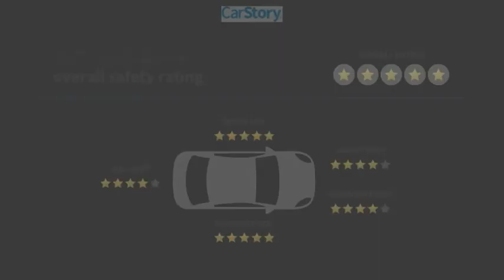2017 Toyota Sienna S789825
2017 Toyota Sienna XLE

CARFAX One-Owner. Clean CARFAX. Certified. Creme Brulee Mica 2017 Toyota Sienna XLE FWD 8-Speed Automatic 3.5L V6 SMPI DOHC Sienna XLE, Toyota Certified Used Vehicles Certified, 4D Passenger Van, 3.5L V6 SMPI DOHC, Creme Brulee Mica, Bisque w/Leather Seat Material, CARFAX ONE OWNER, CLEAN CARFAX, LEATHER, SUNROOF, BACK-UP CAMERA, PARKING SENSORS, ENTUNE AUDIO, BLIND SPOT MONITOR, Blind spot sensor: warning, Exterior Parking Camera Rear, Navigation System, Power moonroof, Radio: AM/FM/CD Audio w/Navigation System, Rear Corner/Back Clearance & Back Sonar, XLE Navigation Package.Fast, Friendly, Fair & Fun. 19/27 City/Highway MPGToyota Certified Used Vehicles Details:* Warranty Deductible: $50* Powertrain Limited Warranty: 84 Month/100,000 Mile (whichever comes first) from TCUV purchase date* Vehicle History* Limited Comprehensive Warranty: 12 Month/12,000 Mile (whichever comes first) from certified purchase date. Roadside Assistance for 1 Year* Transferable Warranty* 160 Point Inspection* Roadside AssistanceAwards:* 2017 KBB.com Best Resale Value Awards * 2017 KBB.com 12 Best Family Cars * 2017 KBB.com 10 Most Awarded BrandsFinal vehicle sale price is also subject to safety inspection costs, certification costs and repair order costs. Call your Internet Managers today for details. All offers are mutually exclusive. All vehicles subject to prior sale. See dealer for complete details.Reviews:* Refined ride quality gives it a confident feel from the driver seat; high-quality materials and trim throughout the cabin; wide range of adjustments for the second-row seats; no other minivan offers the option of all-wheel drive. Source: Edmunds